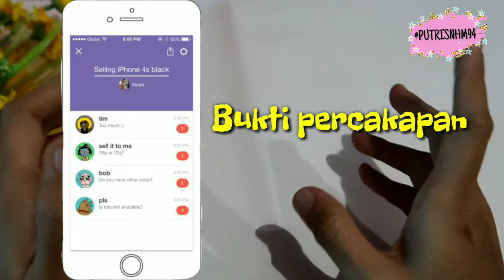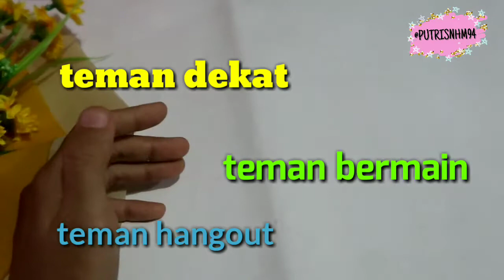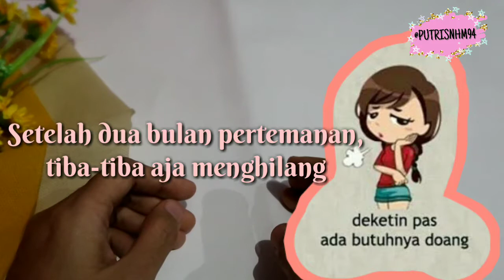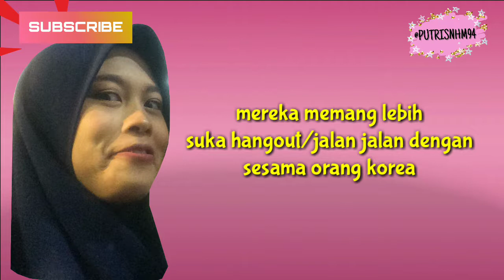FAKTA || SUSAHNYA TEMENAN SAMA ORANG KOREA || INTERVIEW TEMAN KOREA AKU [PUTRI SNHM94]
Video ini adalah hasil interview teman-teman aku ya dan aku ambil kesimpulannya aja, jadi fakta-fakta ini gak berlaku buat semua orang korea, JANGAN DI JADIKAN PENILAIAN UNTUK SEMUA ORANG KOREA, karena ini hanya dari pengalaman teman teman aku aja

DAN SAMA SEKALI AKU GAK ADA NIATAN BUAT JELEK JELEK IN PIHAK MANAPUN YA.

Hope you enjoy this video and happy watching  😆😆😆😆

Terima kasih

Meet me at instagram @putrisnhm94